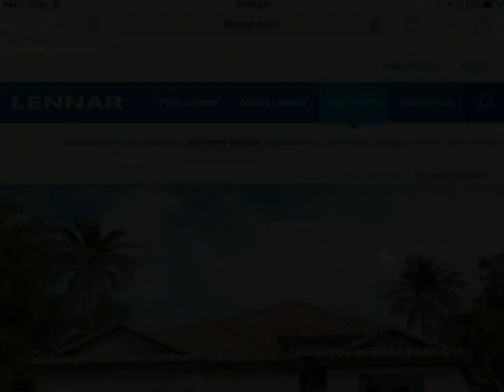Berkshire Hathaway HomeServices Florida Realty - 2103 Vermont LN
IMMACULATE LIKE NEW 4 BEDROOMS, 3 BATHS, LARGE LIVING ROOM, EXTREMELY OVERSIZED KITCHEN WITH ISLAND AND EXTRA COUNTER SPACE WITH STOOLS. SPLIT BEDROOM PLAN. BEAUTIFUL COVERED PATIO OVERLOOKING SCREENED IN PATIO/ POOL AND CANAL. HAS SOLAR HOT WATER HEATER AND POOL WITH ELECTRIC HEATER IN CASE SUN IS NOT HOT! 3 CAR GARAGE. HAS ALL THE AMMENITIES ACROSS THE STREET. TIVOLLI MODEL. THIS HOME HAS PRIDE OF OWNERSHIP!

Denise Valenteconroy
Berkshire Hathaway HomeServices Florida Realty